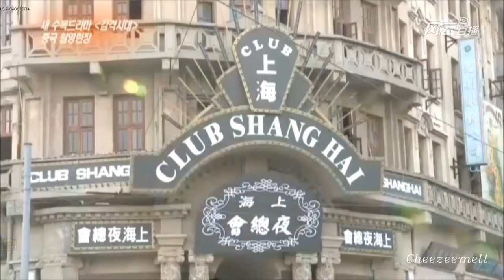IG in EW 1/4/13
Please do not mention the title of the program. Thanks!